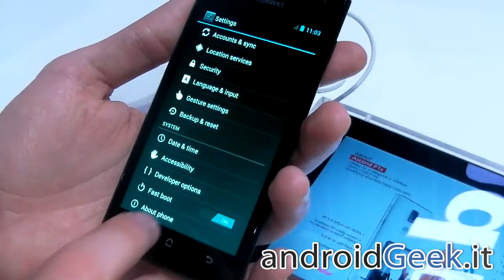MWC 2012 - Video anteprima Huawei Ascend P1s by androidgeek.it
- MWC 2012, Barcellona. Video anteprima del Huawei Ascend P1s, smartphone dual core, ics e con uno spessore di soli 6.8 millimentri. Direttamente dal MWC 2012.